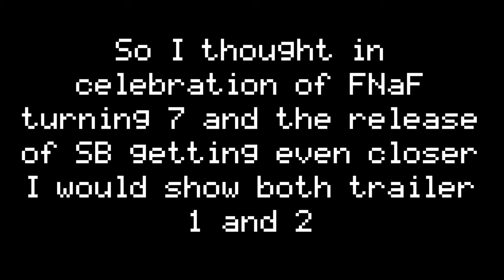Five Nights at Freddy's Security Breach (All Trailers)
With the newest ficture to the Five Nights at Freddys franchise , Five Nights at Freddys Security Breach, coming out very soon (supposedly), it seemed right to return to trailer 1 and 2 while waiting for FNaF Security Breach trailer 3.

Timestamps

0:00 - Intro
0:21 - Trailer 1
1:26 - Trailer 2